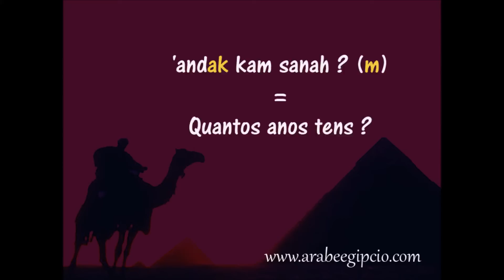PRONOMES INTERROGATIVOS EM ARABE EGIPCIO PARA BRASILEIROS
Para mais informaçoes do Mundo Árabe, Egito, Emirados Arabes e aulas de árabe, acesse: